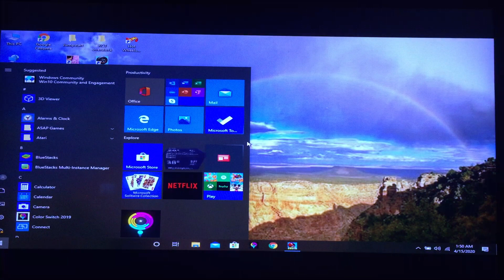Corang15 Plays... Backyard Football 2004! Game 17, Episode 1, Backyard Super Bowl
It's time for another game and let's play and also gaming commentary from yours truly! if you remember a few years ago i did a let's play on backyard baseball 2003 . well. welcome ladies and gents to Backyard football 2004! We shall make up a team and see if we can go toe to toe with the others and see who will reign on top in a full season!